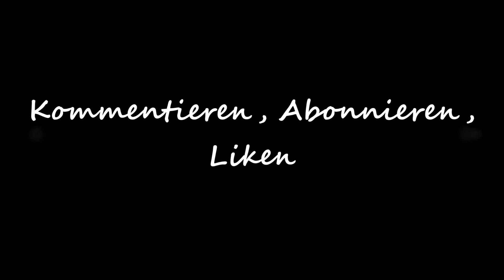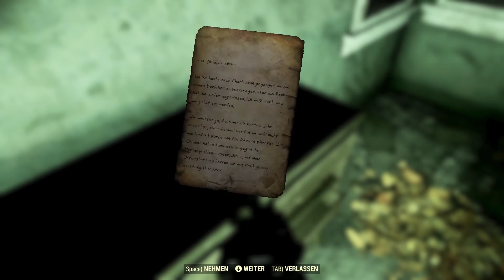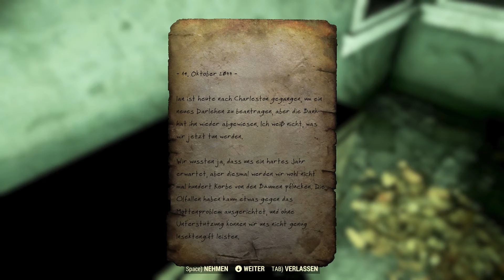⚡FALLOUT 76 (Single Player) deutsch #019⚡Wir haben Gäste im Eiscafé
►Genre: Action-Rollenspiel